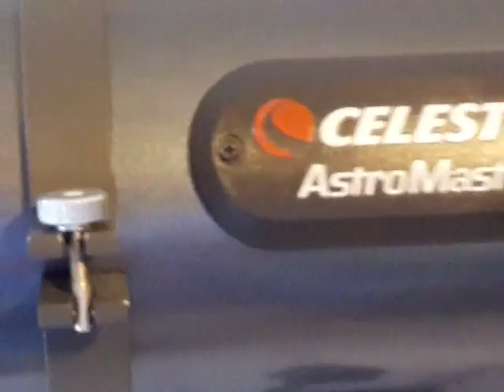How to make the inverted telescope image erect and upright.